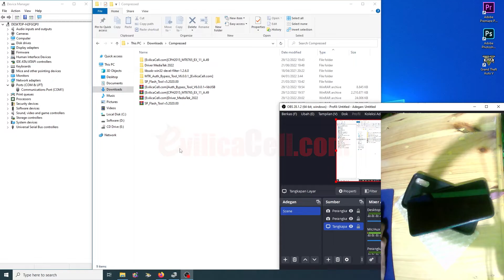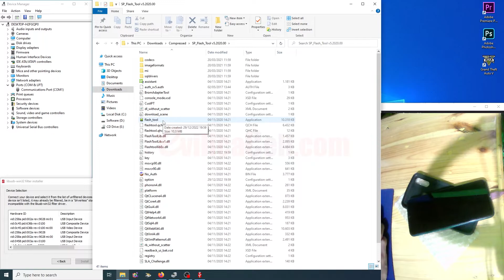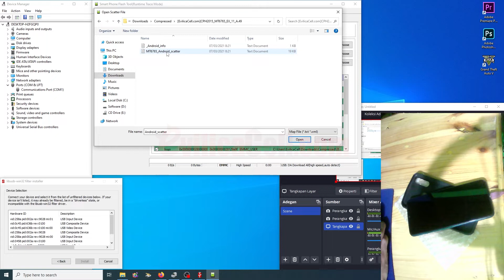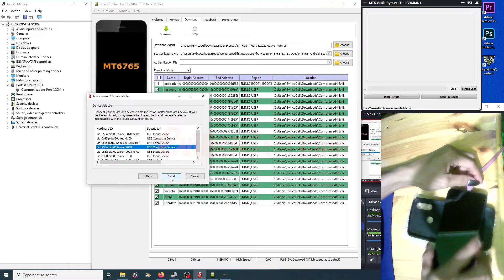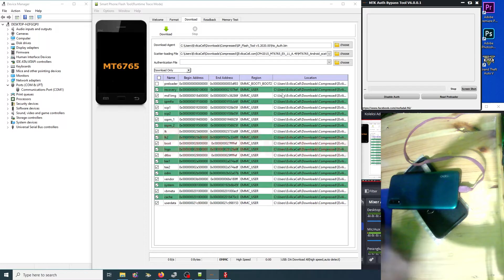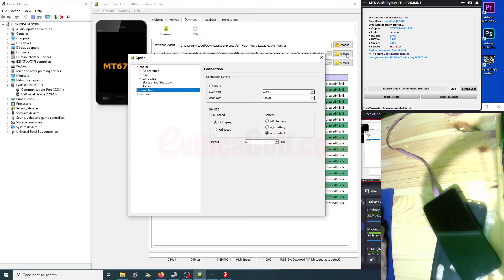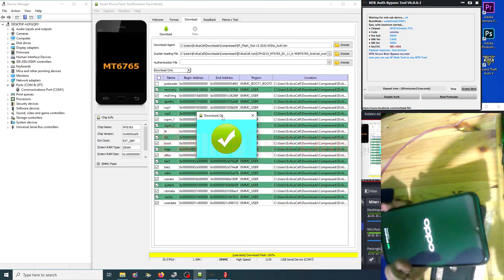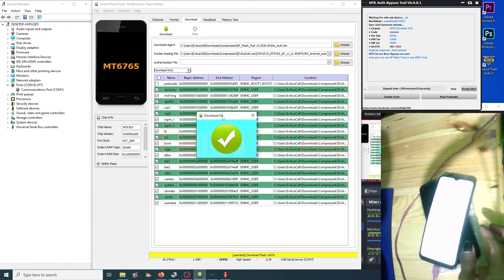Flash Oppo A31 CPH2015 via SP Flash Tool Work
How to flashing Oppo A31 CPH2015 via SP FlashTool update work. Cara mengatasi Oppo A31 bootloop stuck logo dengan cara flash via SP FlashTool berhasil.

Semua tutorial dan file di EvilicaCell dot com, sudah di uji coba dan pasti nya berhasil tanpa kendala. Itulah ke unggulan EvilicaCell dot com di banding dengan tutorial sebelah. Cari tutorial paling work? ingat EvilicaCell dot com h3h3 ~salam admin icha